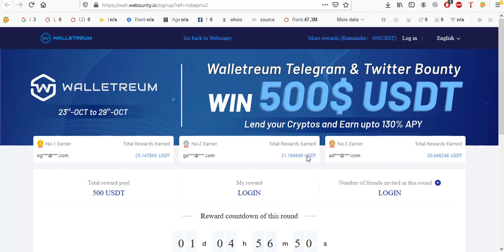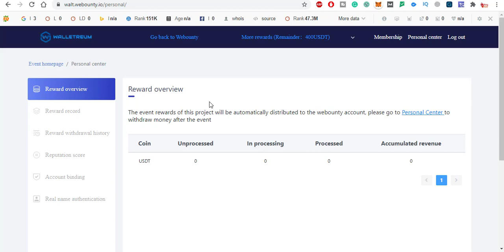500$ WALT Webounty Giveaway 100% Real | Crypto Free Airdrop